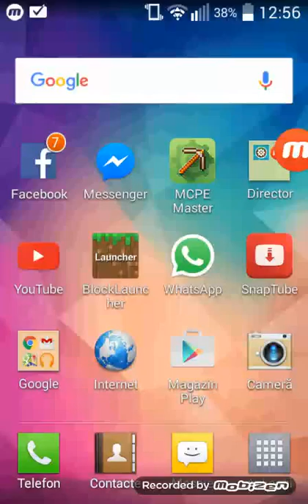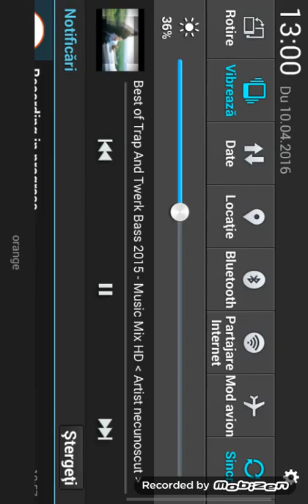Minecraft Survival Games